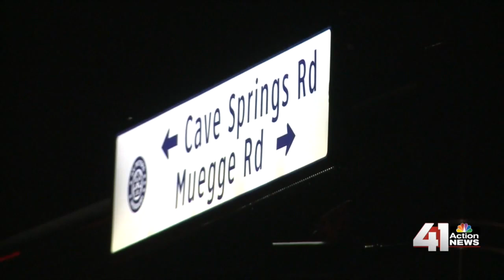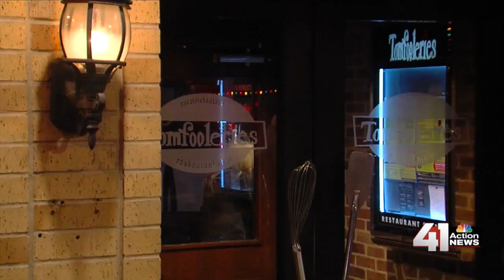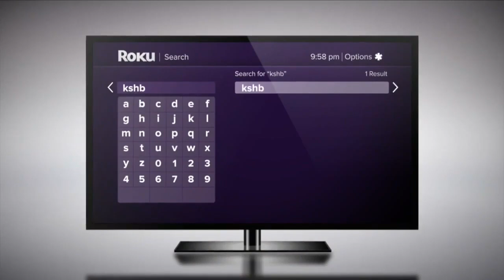41 Action News Latest Headlines | December 29, 4pm